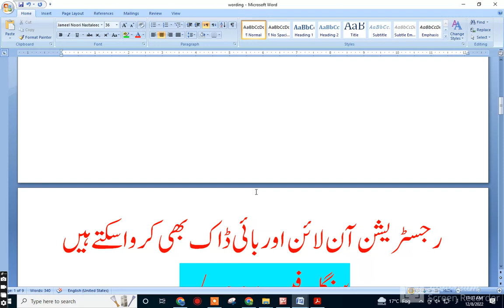داخلے کھل گئے یونیورسٹی آف دی پنجابPU ADMISSION OPEN, ADP 2 YEARS PROGRAMME, PUNJAB UNIVERSITY